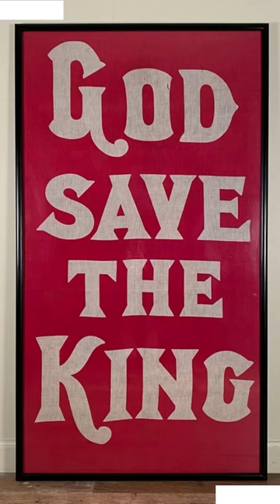What will happen after the death of Queen Elizabeth ll